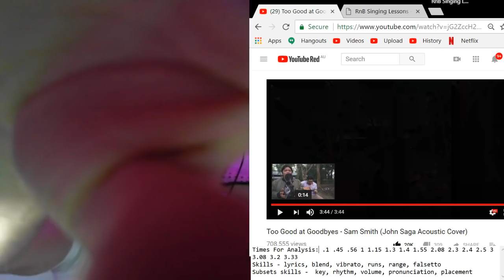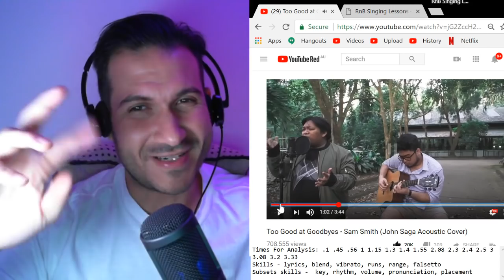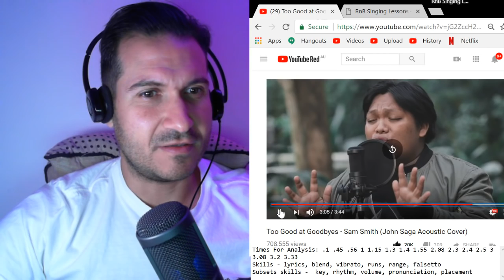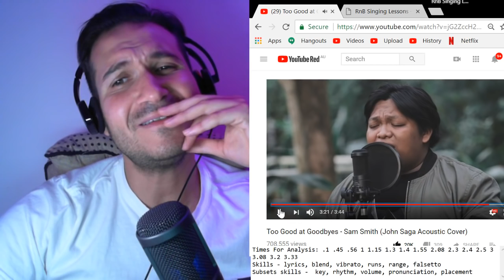Vocal Coach Reaction & Analysis - John Saga - Too Good At Goodbyes